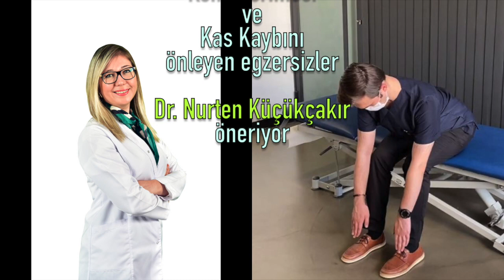Kemik Erimesi ve Kas Kaybını Önleyen Egzersizler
65 yaş üstü bireylerin bu süreçten olumsuz etkilenmemesi için basit ama çok etkili egzersizlerin olduğunu dile getiren Romatem Bursa Fiziksel Tıp ve Rehabilitasyon Uzmanı Dr. Nurten Küçükçakır, “Hareketsizliğe bağlı kas iskelet sistemimizde sorunlar ortaya çıkabilir.  Bu duruma bağlı olarak kemik erimesi, kas kaybı ve eklem eağrıları riski artıyor. Bütün bunları engellemek ise oldukça kolay. Ilk olarak önerebileceğim sürekli aynı pozisyonda kalmamaları çok önemli. Özellikle 65 yaş bireylere ev içinde kısa yürüyüşler öneriyoruz” ifadelerini kullandı.

Küçükçakır sözlerine şöyle devam etti; Kişi yatağın üzerinde sırt üzeri uzanırken dizin ve baldırın altında bir yastık bulunuyor. Yani topuklarımız ile yatak arasında bir mesafe oluşturmuş oluyoruz. Bu pozisyonda ayak bileği ve parmaklarımızı vücudumuza doğru çekiyoruz 3’e kadar sayıp tekrar aşağıya doğru uzatıyoruz. Bu hareketi iki ayağımızın içinde belirli tekrarlar ile yapıyoruz. Bu egzersizdeki en önemli amacımız hem kasları çalıştırıyoruz hem de bir kas pompası olan baldır kaslarımızı da aktif kullanarak dolaşımın olumlu etkilenmesini sağlıyoruz.

Sonra yine pozisyonumuz aynı olacak şekilde ayak bileğimizi saat yönünün tersine 3 defa çeviriyoruz. Bu hareketimizi de iki ayağımız için tekrarlıyoruz

Ayak bileği hareketlerimiz bittikten sonra yastığımızı dizimizin altına çekiyoruz. Dizimizi yastığa doğru itiyoruz. 4’e kadar sayıp tekrar dizimizi rahatlatıyoruz. Buradaki hedefimiz ise diz çevresini güçlendirmek, kanın yukarı şekilde pompalanmasını sağlamak.

4. hareketimizde ise gene sırt üstü yatış pozisyonundayız yastığı kaldırıp bir dizimizi kırıyoruz sonrasında ise diğer ayağımızı düz bir şekilde yukarı doğru kaldırıyoruz.  Burada ise tüm bacak kaslarımızı çalıştırmış oluyoruz. Kişi eğer yapabiliyorsa kendi de yapabilir yardım da alabilir.

Diğer harekette ise oturur pozisyona geçiyoruz. Sol el ile başın sağ tarafından tutunuz. Başınızı sola doğru eğip, 3’e kadar sayıp tekrar rahat konuma getiriyoruz. Bu hareketi iki yön için yaparken öne ve arkaya doğru da yapıyoruz. Bu egzersizler omurga sağlığı için büyük önem taşıyor.

Yine aynı oturur pozisyonda öne ve arkaya doğru omuzlarımızı hareket ettiriyoruz. Bu da gene omurga sağlığı için büyük önem taşırken omurları çevreleyen kasların kuvvetlenmesini sağlarken, omuz kaslarının  güçlenmesini ve gevşemesini  sağlıyor.

Öne doğru eğiliyoruz parmaklarımız ayaklarımıza değecek şekilde.  Tekrar kollarımızla birlikte geriye doğru ne kadar esnetebiliyorsak kendimizi esnetiyoruz unutmayın. Bu hareketi yavaş yavaş yapmak büyük önem taşıyor. Yaşa bağlı olarak omurgada kireçlenme gibi birtakım sorun olabilir. Bu egzersiz sayesinde omurga kaslarımızı hem gevşetmiş hem de güçlendirmiş oluyoruz.

Yine oturur pozisyonda yapacağımız bir egzersimiz daha var. Bu hareket özellikle diz kaslarımızı güçlendirilmesinde önemli bir rol oynuyor. Dizimizi yukarıya doğru ayak bileğimizin vücudumuza bakacak şekilde kaldırıyoruz 3’e kadar sayıp indiriyoruz. Yine bu hareketi de 3’er tekrar halinde yapabiliriz.

Oturma kalkma egzersizi ise oturduğumuz yerden ayağa kalkıyor 3’e kadar sayıp geri oturuyoruz. 3’er defa tekrar ile başlayıp günde 10 defaya çıkabiliriz. Bu egzersizler vücut kaslarını güçlendirme, kemik erimesine karşı önlem alma ve gelişebilecek eklem ağrılarını önlemek amaçlı uygulayabiliriz. Unutmayın düşük tekrar sayıları ile başlayacağız”